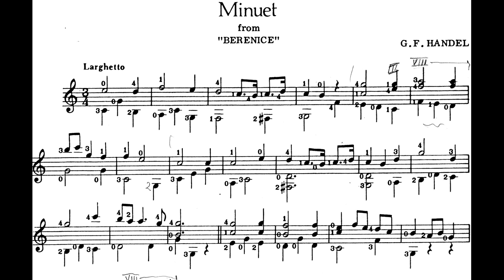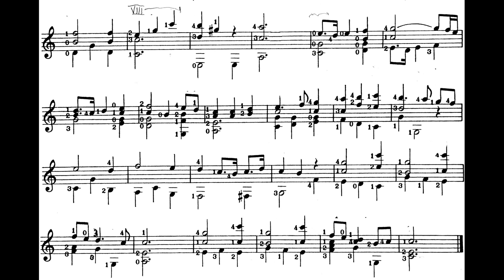Minuet from "Berenice" by G.F. Haendel-Guitar arrangement.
The arrangement is dated 1975- Scratchwood Music. I found this score 2 months ago and it has been hidden behind a bookshelf all these years!!! The arranger is not mentioned. Could it bee Mary Criswick.???
My guitar: Antonio Raya Pardo, Granada 1988